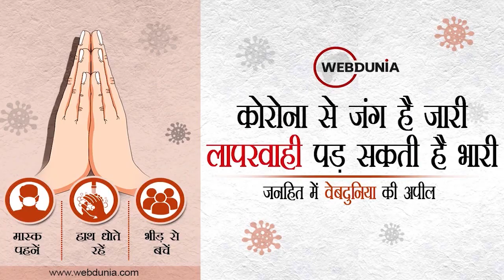मोदी सरकार के पलटवार से सकते में ब्रिटेन, कहा- भारत को जारी रखेंगे सहयोग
भारत के कोरोनावायरस (Coronavirus) सर्टिफिकेट को मान्यता नहीं देने से नाराज भारत ने ब्रिटेन को करारा जवाब दिया है। अब ब्रिटेन से आने वाले लोगों को 10 दिन के लिए आवश्यक रूप से क्वारंटाइन रहना होगा।